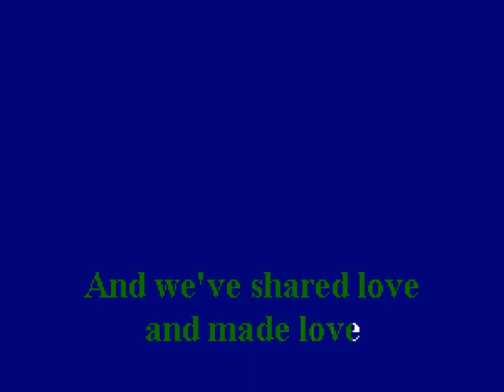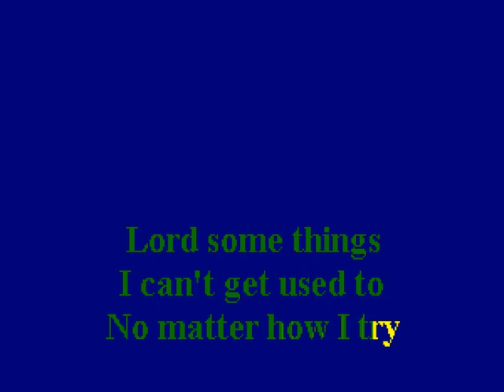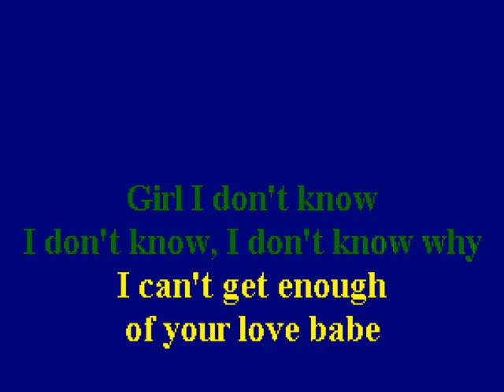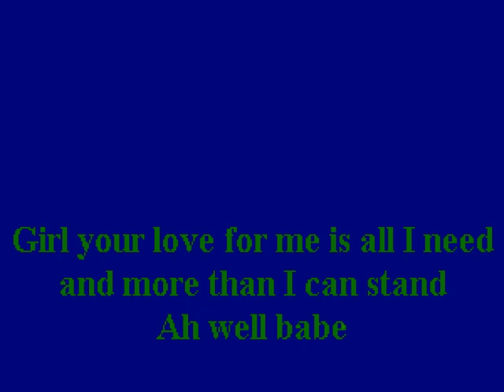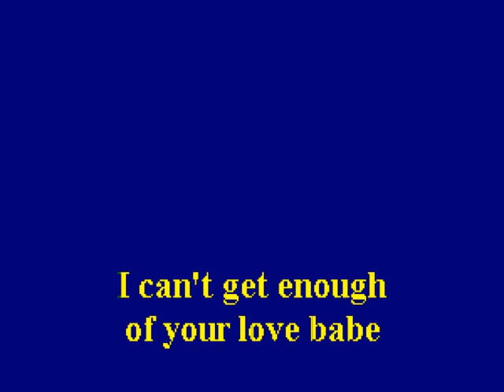Barry White Can't Get Enough Of Your Love - Karaoke